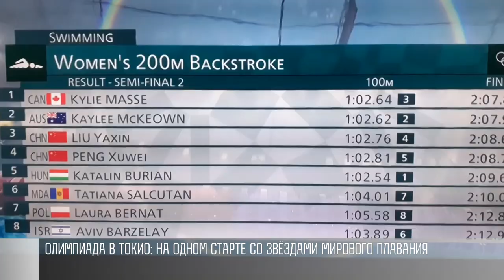Татьяна Салкуцан: жизнь в США, мамина еда и олимпийское будущее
Татьяна Салкуцан, мастер спорта международного класса, участница Олимпийских игр-2021 в Токио - о плавательной карьере в Америке и мамином борще.